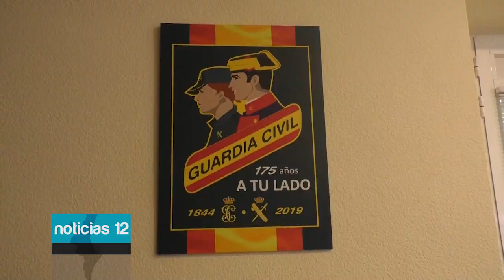Desarticulada en Alicante una banda especializada que robó en 42 cajeros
La Benemérita inició las primeras indagaciones a mediados de 2020 tras sufrir los primeros robos de varios cajeros automáticos. Como se puede ver en los vídeos de la operación Péndola, los cajeros, instalados en la vía pública, fueron arrancados de cuajo por los ladrones valiéndose de camiones grúa pluma, también robados.

Una compleja operación desarrollada por el equipo de Delitos contra el Patrimonio de la Unidad Orgánica de Policía Judicial y el Equipo contra el Crimen que han detenido a ocho integrantes de una trama altamente especializada.